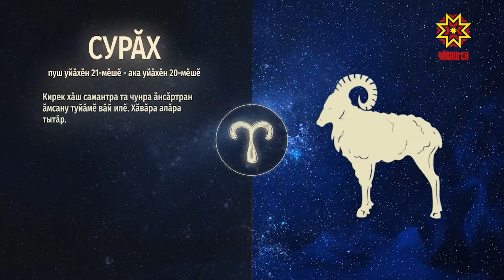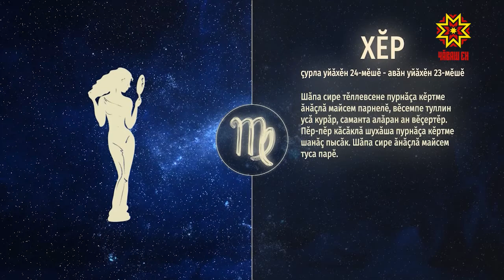Ир пулсан. Выпуск 19.12.2018